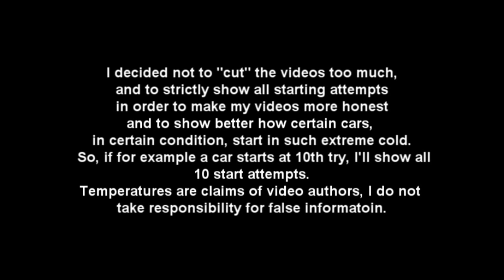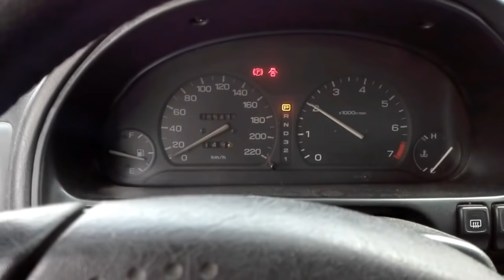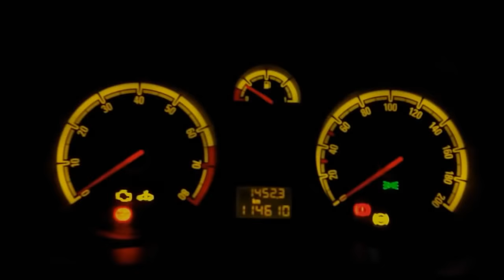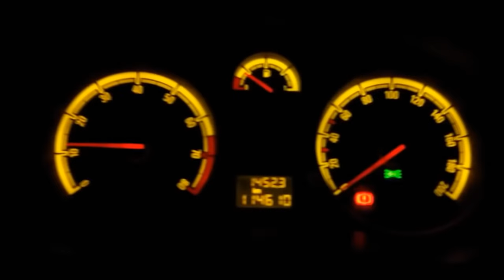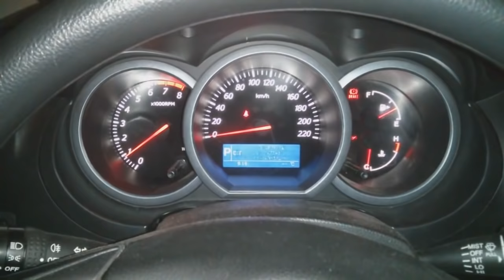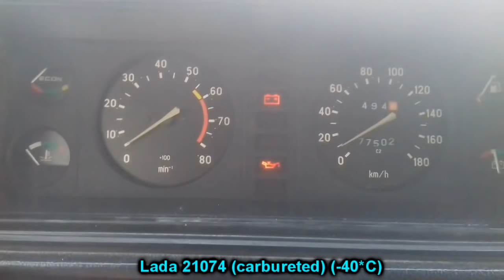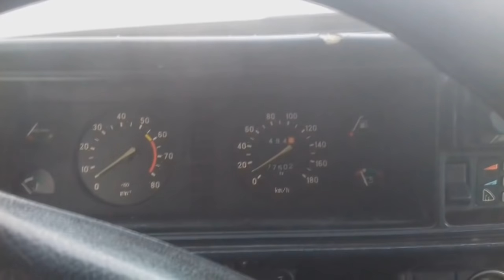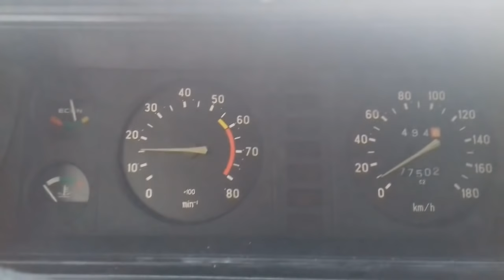Extreme car cold start compilation #27 -40*C Siberia + Canada | запуск двигателя в мороз -40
Wanna send me your video? Great! Best way to send me videos is to upload them on YouTube (public or not, your choice) or on some file hosting service and send me the link on FB: Wymiatacz Plays
or to my FB page: Wymiatacz's Gameplays.

Kompilacja odpalania samochodów przy silnym mrozie od -22 aż do -45*C
Kaltstart bei -30, -40, -50 Russland Sibirien Nissan Honda Toyota Lada Chevrolet Ford Opel Volvo
запуск авто в экстремальный мороз -50
How to start a car in Siberia
How to start a car in Russia
How Russians start their cars in winter
Ethanol cold start
Methanol cold start
Compilation of extremely cold starts of cars' engines without any preheating, in temperatures ranging from -22*C to a blistering -45*C. Nissan Honda Toyota Lada Chevrolet Ford Opel Volvo and more!

Original videos